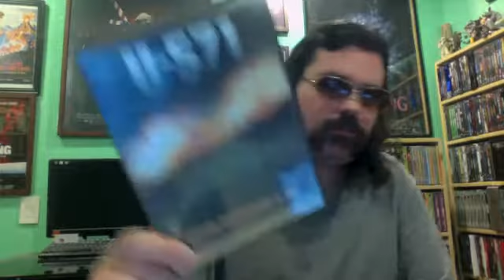R.I.P. Bill Paxton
R.I.P. Bill Paxton (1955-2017). Another unexpected passing of a memorable actor. From Aliens to Twister to Apollo 13, he will never be forgotten.